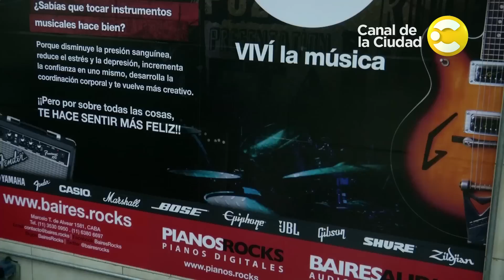Piano gratis en el Subte D - Por la ciudad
16 mil personas circulan diariamente por la estación Juramento de la linea D de Subte. Durante todo Octubre, un piano digital se encuentra en el vestíbulo central para que cualquiera que pase pueda usarlo.